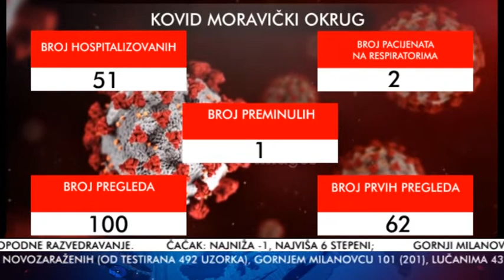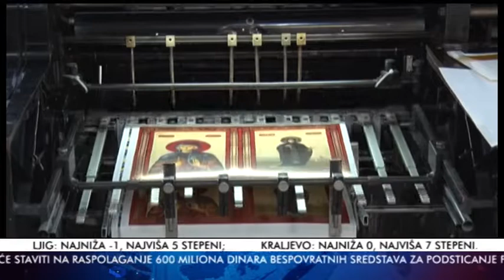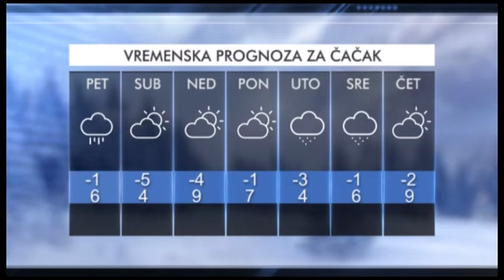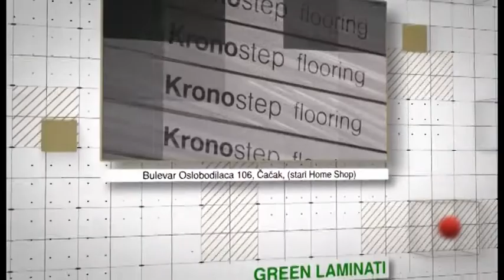TV Telemark - VESTI 27 01 2022